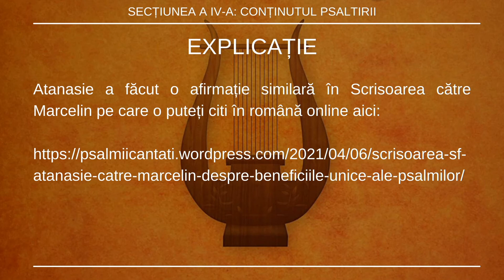Întrebarea 83 din Catehismul Psaltic